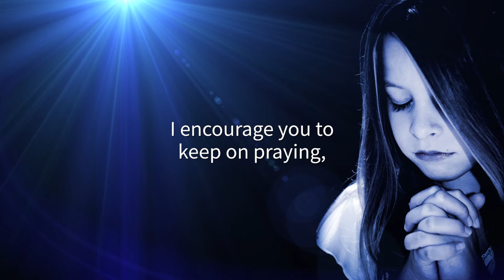SoundRays True Ministry II 13 12 17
Remember to click the like button above

To see all the Sunrises thus far visit the following

Sunrise with Jesus - A daily devotional series. Monday - Friday

Sunbeam

You are loved by Him, you have a purpose within His plan. - Shamar Bowes

True Ministry II

Our job in ministry is very important, but it is not to be taken as an opportunity to puff our ego up. Often times it is quite the opposite. Sometimes ministry can be a person taking out all their anger and frustration on you, but your response is “I love you anyways”. Sometimes it can be someone making a fool out of you but still you say “Have your way Lord” and in my most recent experience, ministry can be admitting you have no clue what to say to make this person feel better, but you know of a God that says all the right things and welcome that person to church.

I had been praying for my friends and family for quite some time and, I will admit, I was beginning to wonder if God was listening because I have seen these people go through and fall deeper and deeper into despair and my heart literally ached for them because I thought I knew how to save them. This is when God spoke to me saying, “It is not you who knows how to save them. It is Me”. I am a mere intercessor and lead to God, but I am not the one who saves them; only the father can do that. If you are praying for someone to make it into the Kingdom, I encourage you to keep on praying, and trust God because He will reward those that seek Him.

Shanice Sandiford

Sunrise with Jesus